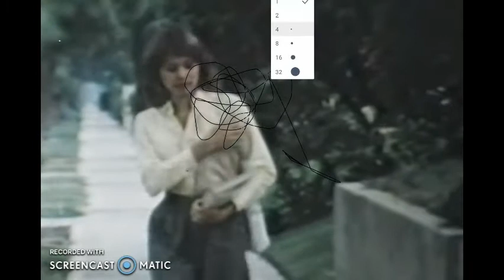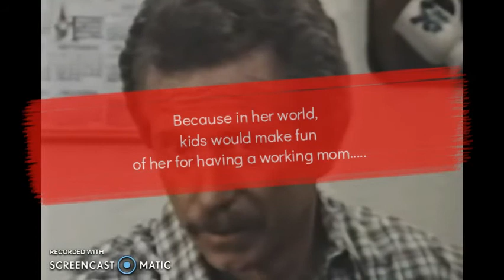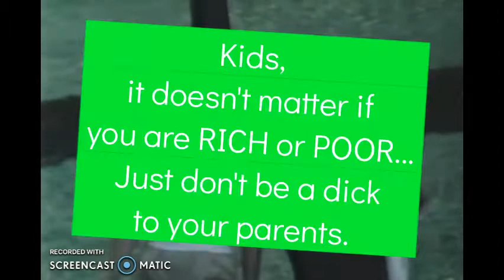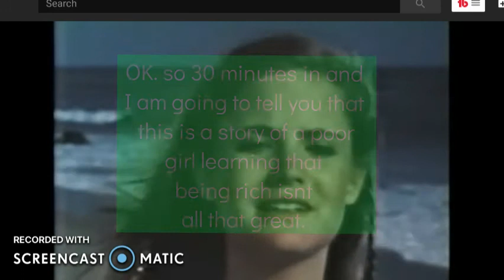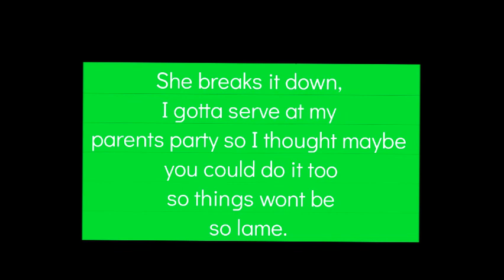I AM ASHAMED OF MY PARENTS, they ruined my life. (after-school special)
This is part one of an '80s after-school special review that I added my own commentary on one night when I had way too much to drink. ENJOY!

If I was able to maintain your attention for the entire video, please let me know!

Any voice work, writing, or video gigs needed? Email me directly: ; with what specifically is needed, due date, pay rate, etc. I added all the links to my social media platforms and look forward to seeing how many peculiar and unusual strangers that I do not know will be stopping by. Linkedin Instagram Facebook Information Hub on Facebook Link for donations and photographs on VIEW BUG.